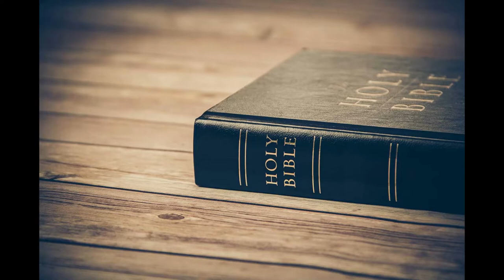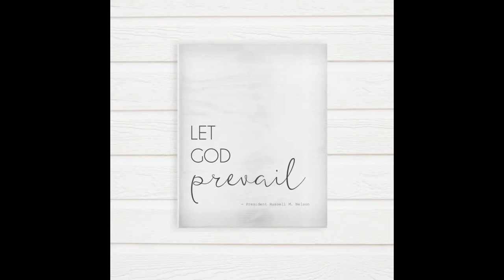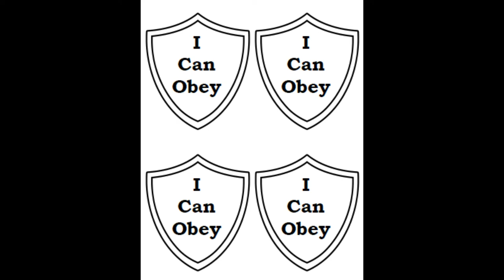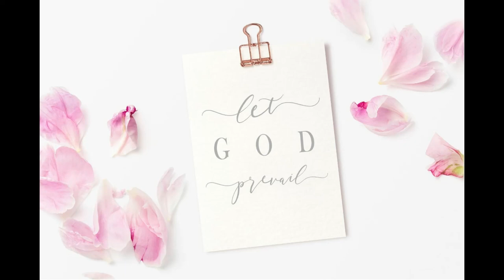LET GOD PREVAIL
This song was written specifically for our primary children to sing